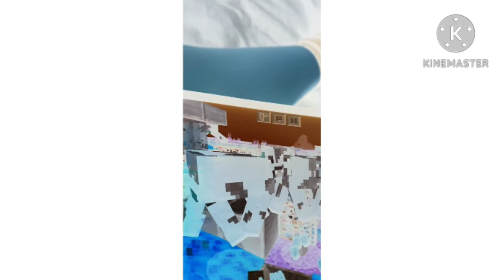Baby TV The Shepherd's Song In G Major 9